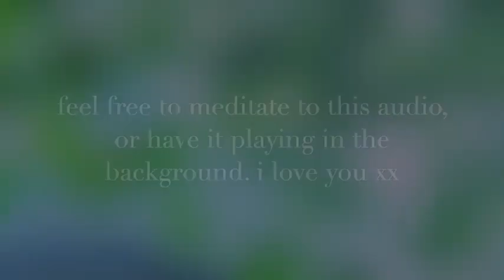Mental Release and Health relief subliminal meditation listen once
For any claim on this
Thanks to the owner of pic Mr John Hain
I may have got the wrong permission of using the details